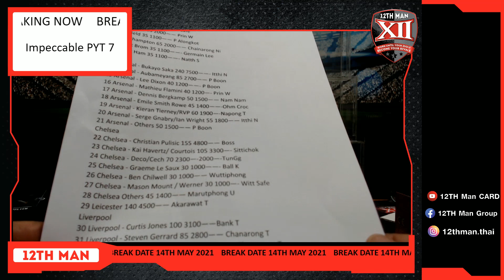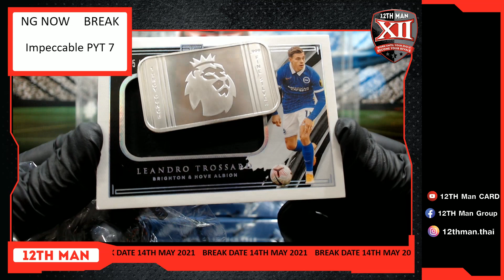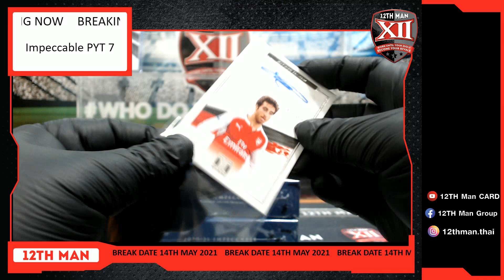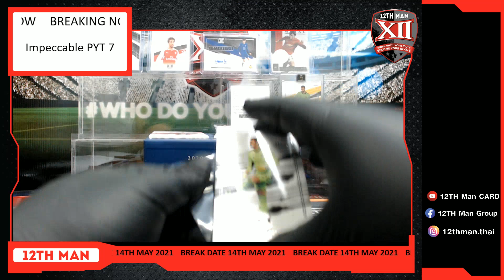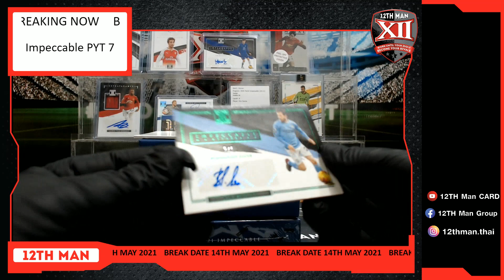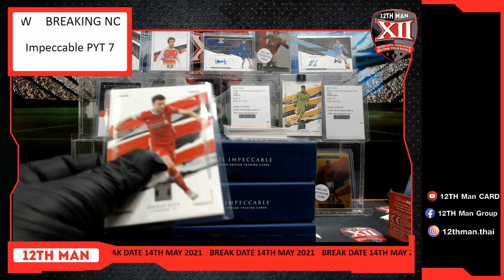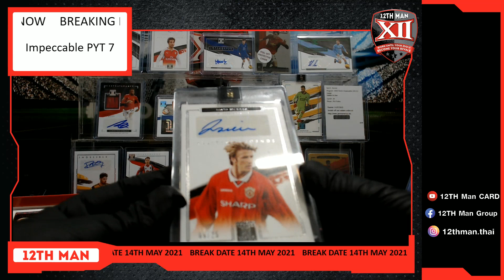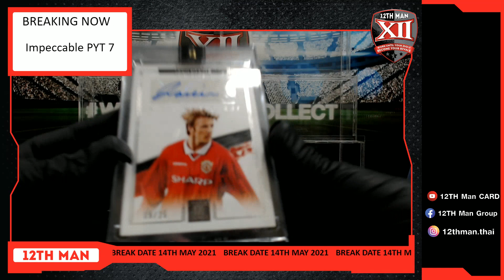2021 Impeccable Soccer PYT 7 (Full Case)